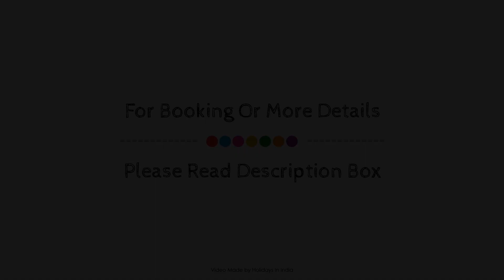OYO The Mapple, Siliguri, India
About Property:
Stop at OYO 12327 The Mapple to discover the wonders of Siliguri. The property offers a high standard of service and amenities to suit the individual needs of all travelers. Facilities like free Wi-Fi in all rooms, daily housekeeping, room service, free breakfast are readily available for you to enjoy. Towels, mirror, internet access – wireless, fan, internet access – wireless (complimentary) can be found in selected guestrooms. The property offers various recreational opportunities. A welcoming atmosphere and excellent service are what you can expect during your stay at OYO 12327 The Mapple.
Searching For
1. OYO The Mapple - Siliguri
2. OYO The Mapple - Siliguri Virtual Tour
3. OYO The Mapple - Siliguri Rooms
4. OYO The Mapple - Siliguri Amenities
5. OYO The Mapple - Siliguri Videos
6. OYO The Mapple - Siliguri Offers
7. OYO The Mapple - Siliguri Deals
Audio Credit:
Track Title: Reasons To Hope
Artist: Reed Mathis